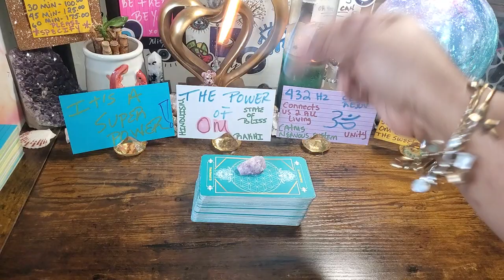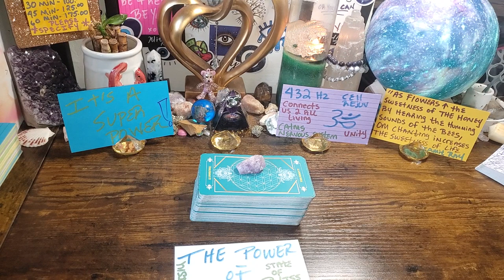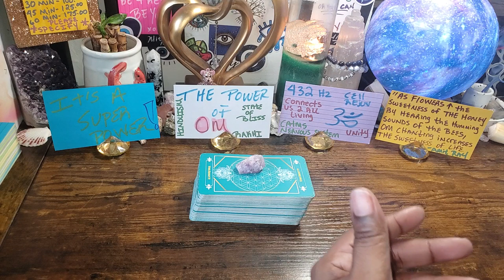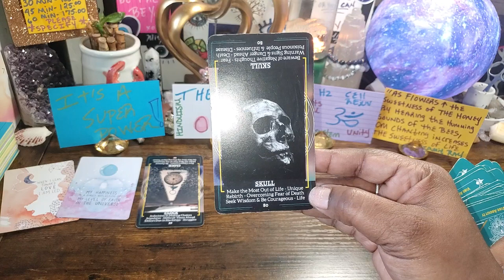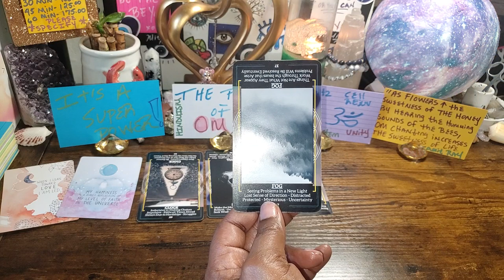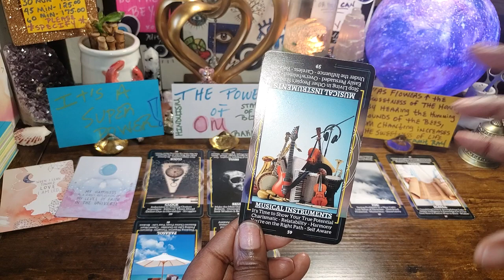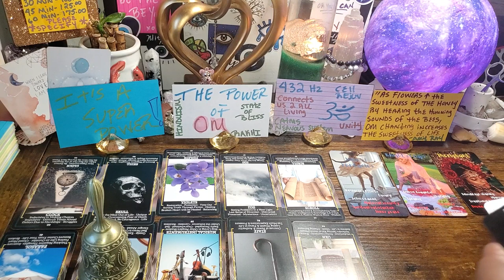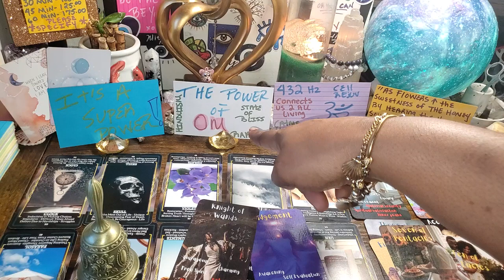👑OM IS THE SUPER POWER TO UR KRYPTONITE 🔮GOOD NEWS, NEW BEGINGINGS & THIS CONNECTION😮😳😍